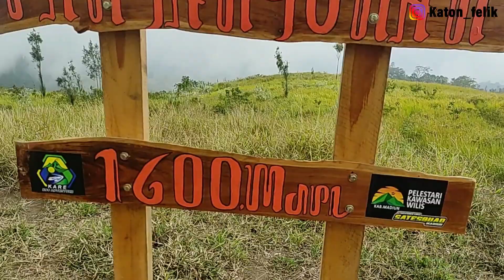Persiapan Turun Gunung Sebelum Ketemu Orang Aneh dan Menghilang Misterius di Gunung WILIS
ini merupakan Video yang saya buat bersama teman-teman sebelum turun gunung dan bertemu orang aneh yang menghilang di rimba gunung wilis